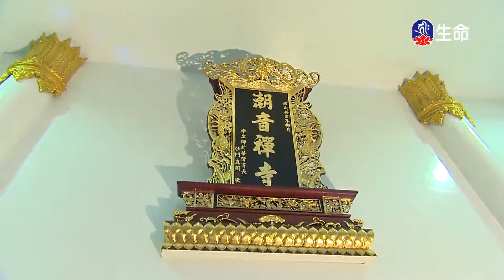潮音寺晚課_晚課_(lifetv_20201013_16：00)